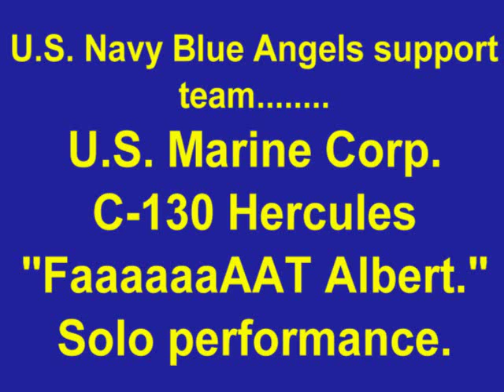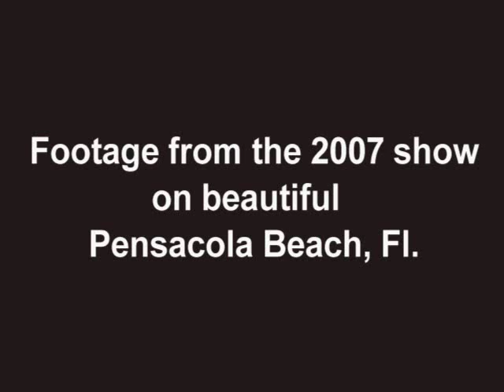Fat Albert, 7 20 07, Pensacola Beach dress rehearsal.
Fat Albert's performance from the show on Pensacola Beach, Fl.